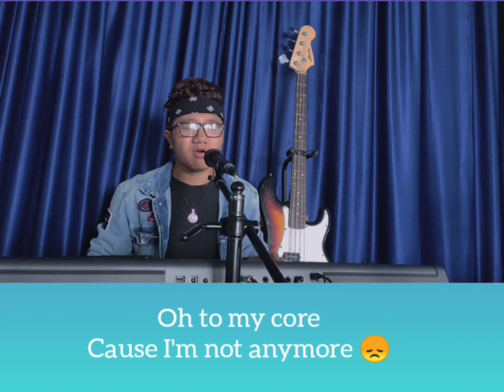Sick - Charlie Puth (Cover) | Covid-19 Song | Manuna Chhangte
This is an unreleased song of Charlie Puth which he composed for all Covid-19 victims around the world.